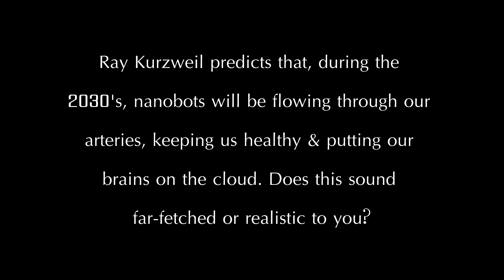Dave Evans: Kurzweil predicts nanobots in our bodies by the 2030's. Far-fetched or realistic?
I interviewed Dave Evans, Chief Futurist, Cisco, 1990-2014 and Co-Founder/CTO of Stringify. The interview was performed February 15, 2017 in Silicon Valley. Dave is one of world's top experts on the Internet-of-Things and on technology trends.